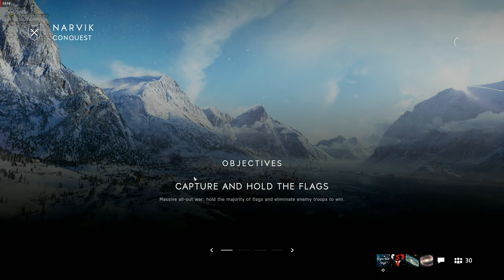2K60 Battlefield™ V_2023.02.18-20.20